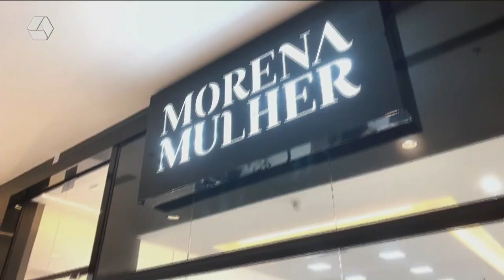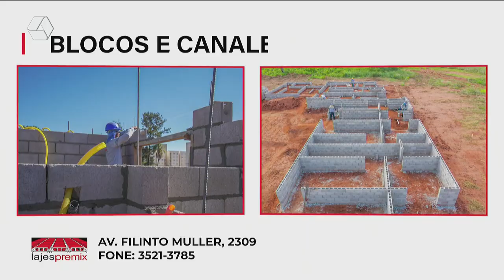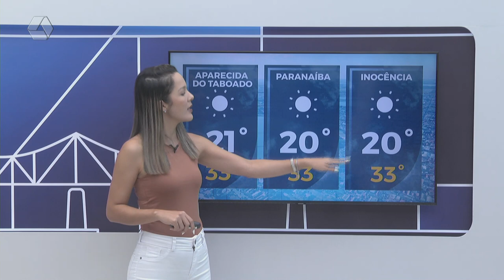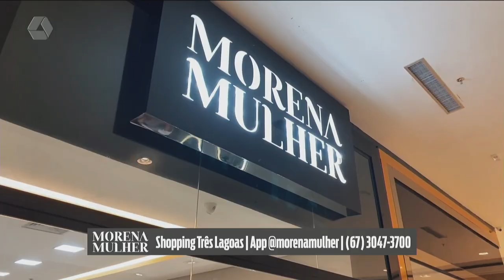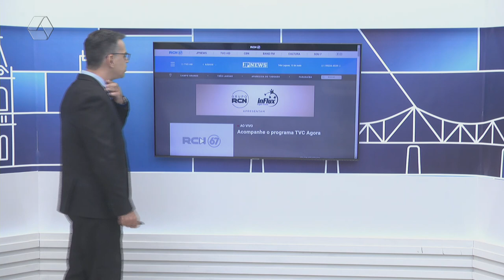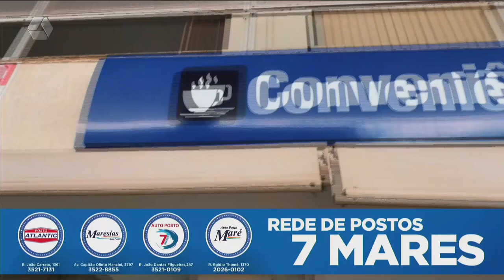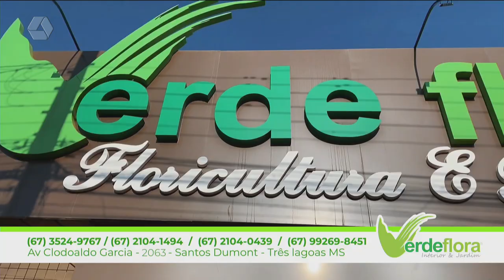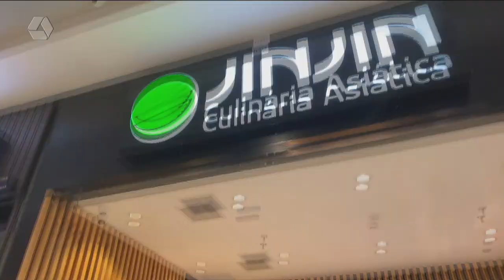TVC AGORA 13/05/24